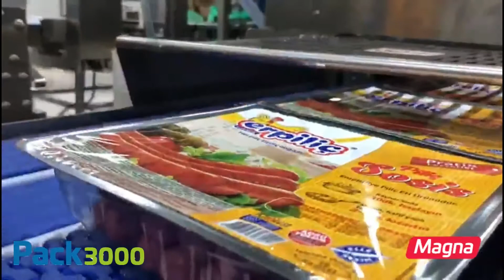Magna Thermoforming Machine - Sausage Application with Printing System for Sustainable Packaging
Learn why the Magna Thermoforming Machine is a market leader, perfect for packaging Sausage Application. This machine features Printing System for Sustainable Packaging to enhance performance and productivity..